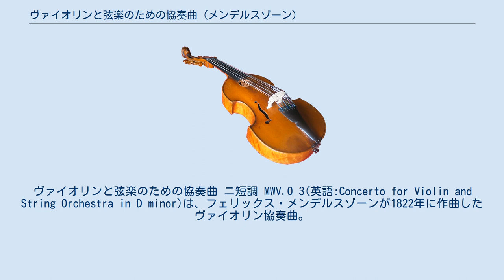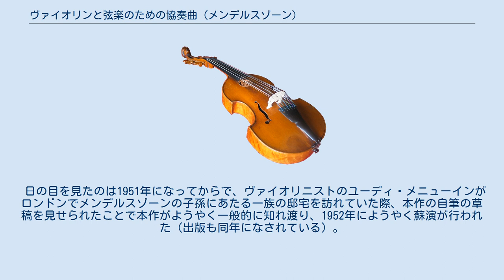ヴァイオリンと弦楽のための協奏曲 (メンデルスゾーン)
ヴァイオリンと弦楽のための協奏曲 ニ短調 MWV.O 3(英語:Concerto for Violin and String Orchestra in D minor)は、フェリックス・メンデルスゾーンが1822年に作曲したヴァイオリン協奏曲。
有名なホ短調の協奏曲よりも前に作曲された作品で、ヴァイオリニストのユーディ・メニューインによって発見されるまで長らくその存在が知られなかった。
 1822年（当時13歳）の1月から3月にかけて作曲されたヴァイオリンと弦楽のための協奏曲である。
おそらくメンデルスゾーン家におけるサロン演奏会のために生み出された一連の作品のひとつで、この内輪の演奏会において常連の一人だった友人（且つ音楽の先輩）でヴァイオリニストのエドゥアルト・リーツ（Eduard Rirtz）の独奏を念頭に置いて作曲されたといわれる。
 楽譜（2つの稿があるうちの初稿）はメンデルスゾーンの死後、未亡人のセシル・シャルロット・ゾフィ・ジャンルノーが所有していたが、セシルが1853年にフェルディナンド・ダヴィッドに贈り、ダヴィットの没後（1873年）はイギリスへ渡った息子のペーター・ユリウス・パウルが楽譜を相続した。
さらにパウルが1932年に没した後、そのまま作品の存在自体が忘れ去られていた。
 日の目を見たのは1951年になってからで、ヴァイオリニストのユーディ・メニューインがロンドンでメンデルスゾーンの子孫にあたる一族の邸宅を訪れていた際、本作の自筆の草稿を見せられたことで本作がようやく一般的に知れ渡り、1952年にようやく蘇演が行われた（出版も同年になされている）。
 独奏ヴァイオリン、弦五部 全3楽章からなる。